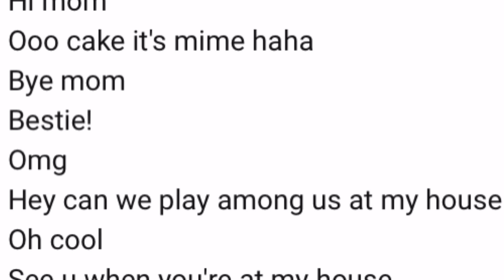VoiCe aCtiNg aGaiN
So this is for a YouTuber named Greendie!

The comment shown was theirs, I needed it so I could see what lines I was saying qwq

Also sorry for the tired voice lol